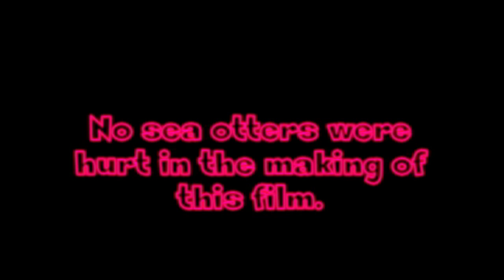Sea Otter Toy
Chubz and Rubz are in this video. The new sea otter toy. Blocks suck, sea otters are awesome. Check this link out!